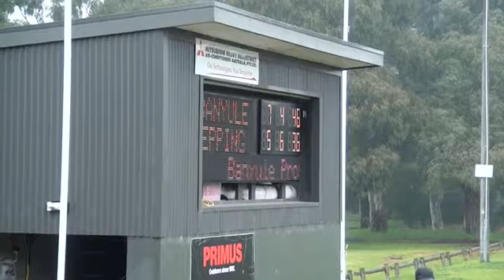NFL_2016_SEN_DIV3_R9 Banyule v Epping 2nd Half.mp4